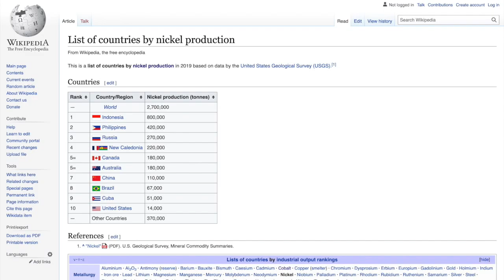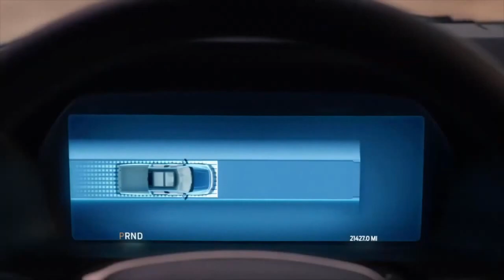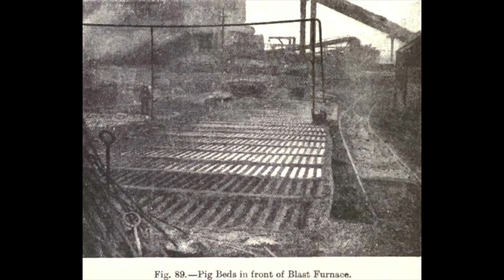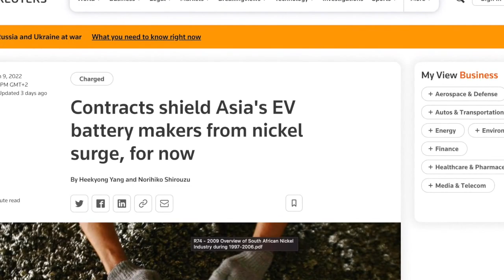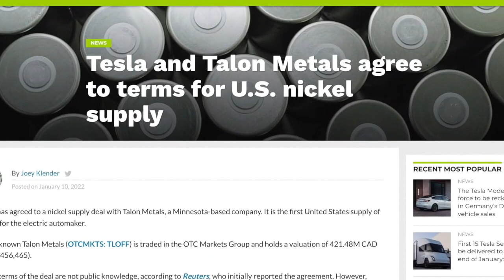Does the EV industry really have a nickel supply chain issue?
Russian sanctions are playing havoc with the energy markets right now, but there are fears that sanctions will also disrupt Nickel supply for NCA and NMC batteries. The electric vehicle industry consumes less than 10% of total Nickel production, so what is the issue? In this video I explore this theme and analyze how the industry (and countries) are preparing for the growth.

0:00    Russia Nickel Mining and Norilsk
01:20  How serious is the current situation?
03:45  Indonesia and Philippenes Nickel Mining
05:30  Electric Vehicle nickel demand
06:13  Do EV's have alternatives to nickel?
07:05  The long-term solution to demand for nickel

Lastly, a shout out to Kwan_Fung's excellent channel dedicated to mining engineering. There is a lot of useful information in there for anyone with an interest in mining.